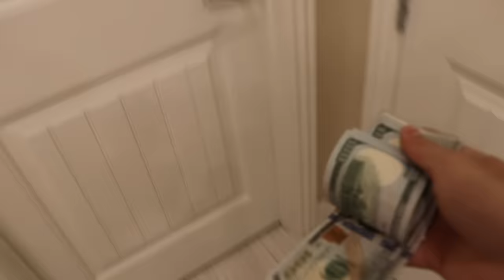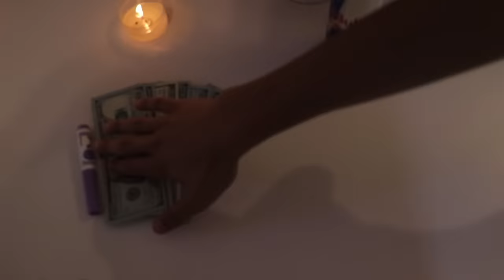I Paid My Little Brother To Carry Me To UNREAL RANK In OG Fortnite!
I paid my brother $1,000 to carry me to UNREAL RANK in OG Fortnite!

►Mini Mamba:  @MiniMamba1
►Reaxtion:  @Reaxtion1